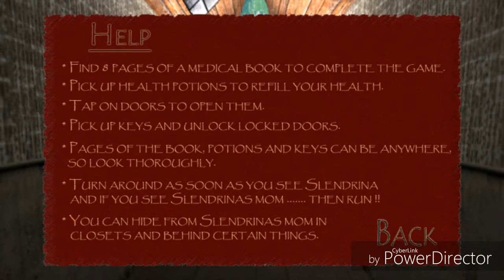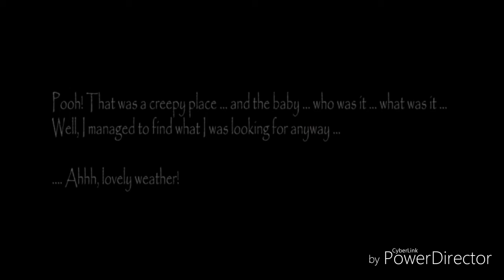Slendrina ma dziecko? | Slendrina Asylum